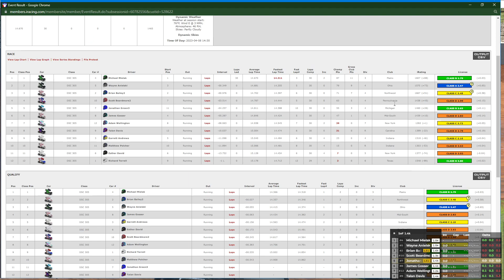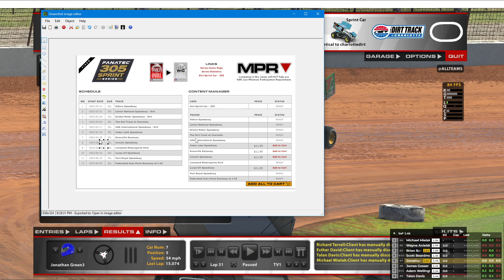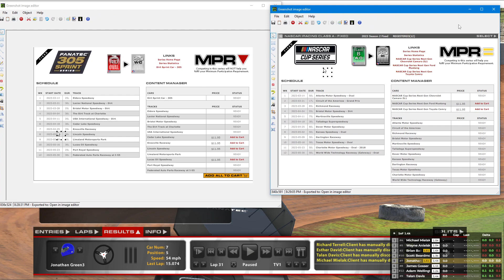iRacing 2023 Season 2 Week 4 Dirt 305 Sprint Car @ The Dirt Track at Charlotte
0x P5 of 12. Split 3 of 4. SoF 1.4K to my 1.4K. Not to bad dodged a couple wrecks and went incident free. Got a top 5 and felt fairly competitive based on the field. Had fun.